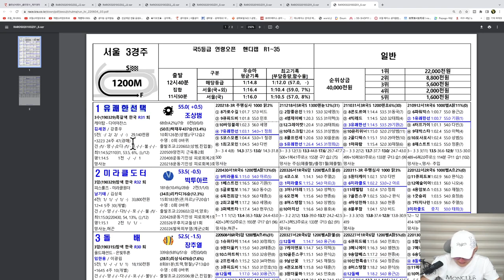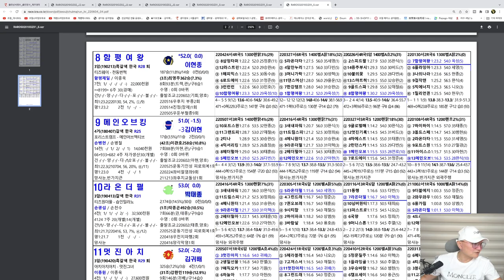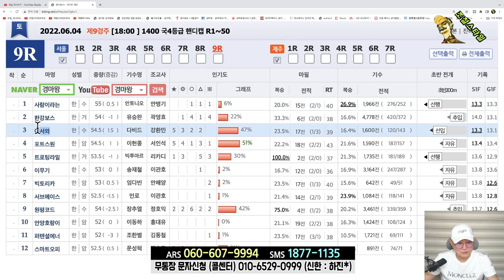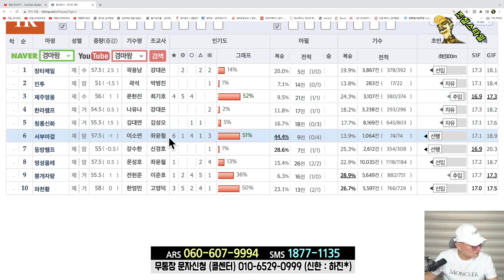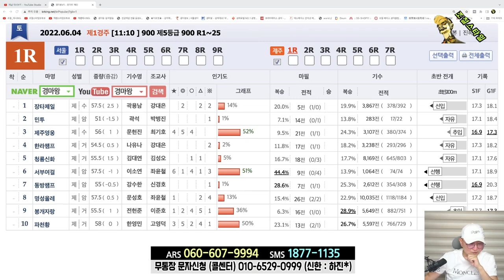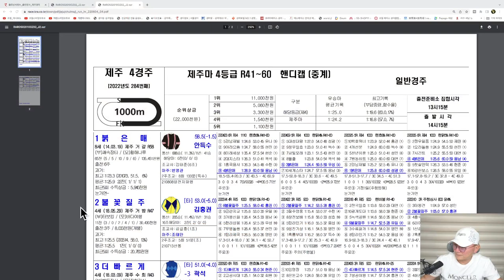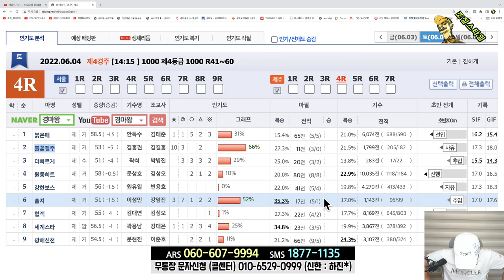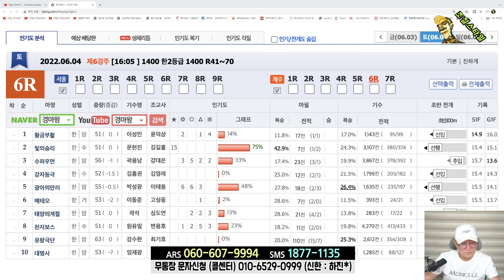[경마] 조철스타일 경마/ [6/4/토요] 실전베팅 / 징검다리 UCC